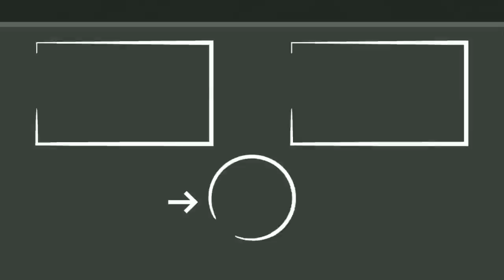తగ్గేదేలే CCL Final Match Vlog | Tollywood Cricket | Akhil Akkineni | Arshiaa Khayyum | Cue Media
తగ్గేదెలా Telugu Warriors | CCL Final Match Vlog | Venkatesh | Thaman | Arshiaa Khayyum | Cue Media

Check out Mamaearth's Amazing Vitamin C Daily Glow Lumi Cream